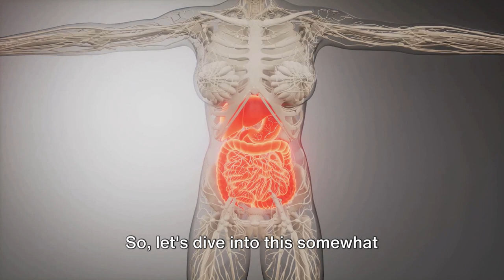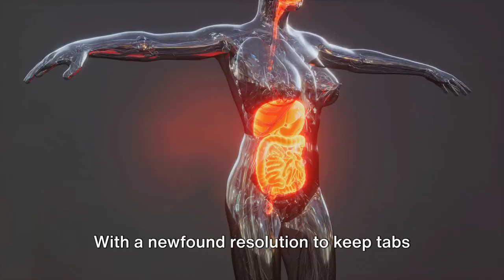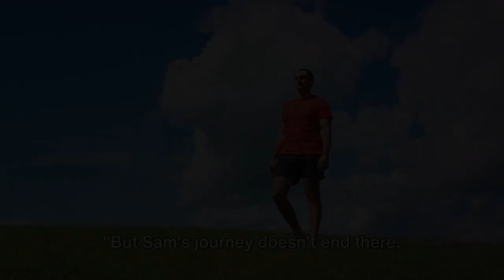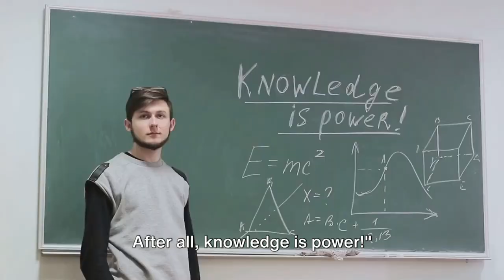5 SIGNS YOUR POOP IS HEALTHY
Today, we're going to delve into a topic that might seem a bit taboo but is incredibly important for your overall health: poop! Your poop can tell you a lot about your digestive health, so it's essential to know what signs to look out for. In this video, we'll explore five signs that indicate your poop is healthy. Let's get started!